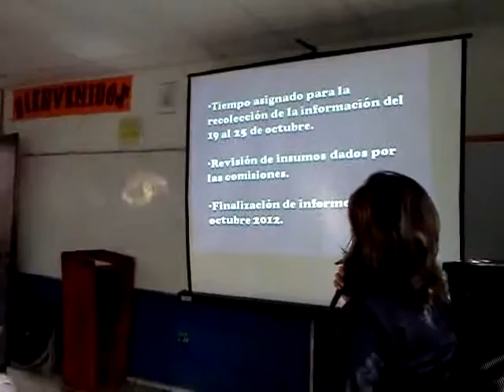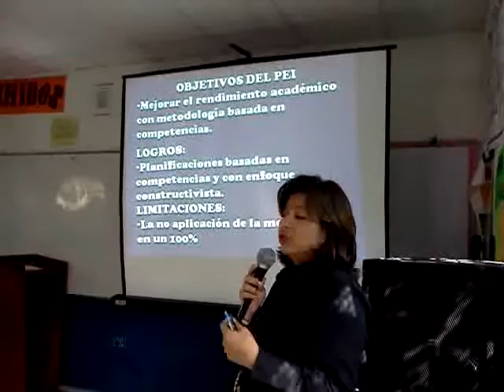Informe de Transparencia INSIBO 2012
Informe de rendición de cuentas y transparencia INSIBO-MINED 2012